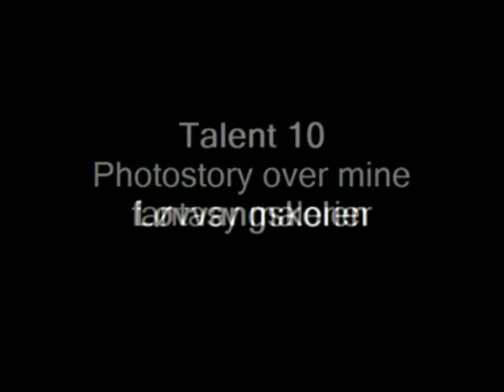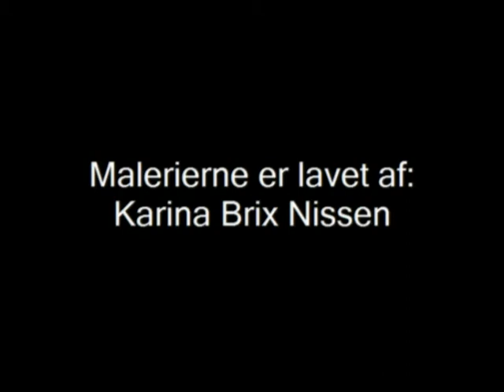Karina (photostory)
Karinas malerier